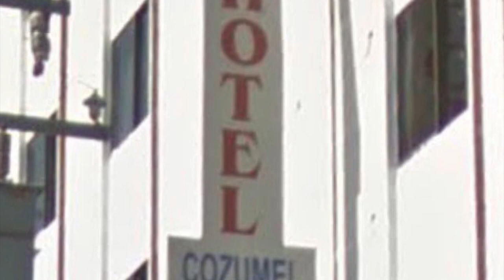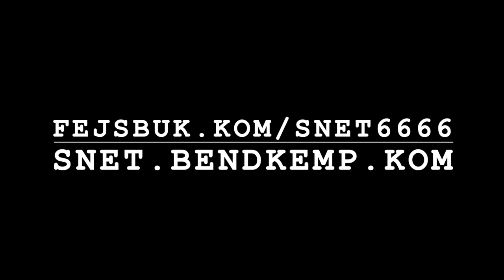SNĚT Mexico tour 2022 aftermovie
camera:  @jonathangb135 , @MrBaldeer , @sobrecarga969 , @vodkamorbid3807 ,
edit, direction, sound, photo, synchro, postpro: @tommybulano7186